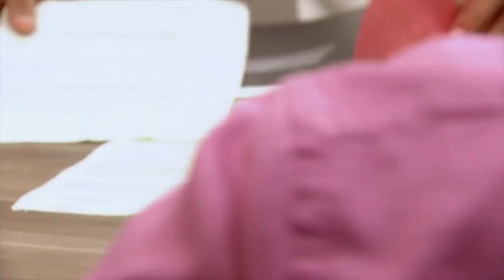مسلسل الصهر 2 - حلقة 131 - ZeeAlwan